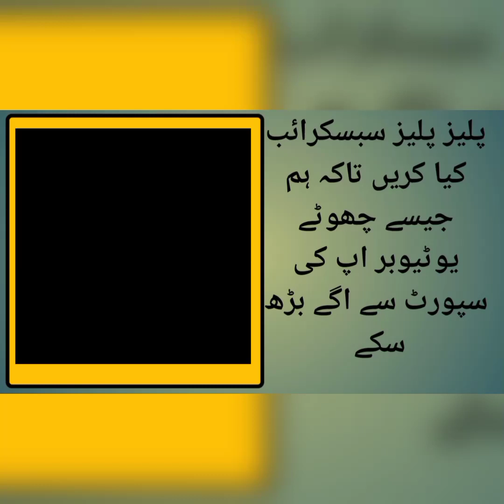gol tikki Mehandi wale design front aur back |round mehndi design front and back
mehandi design
mehndi design

mehndi gol tikki#new design